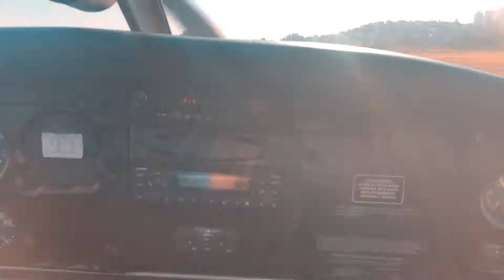O DIA QUE VOEI NO MEIO DE SÃO PAULO - IPHONE 8 PLUS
DIA QUE VOEI DE AViÃO MONOMOTOR DO MEIO DE SÃO PAULO. UMA EXPERIENCIA UNICA NA MINHA VIDA.